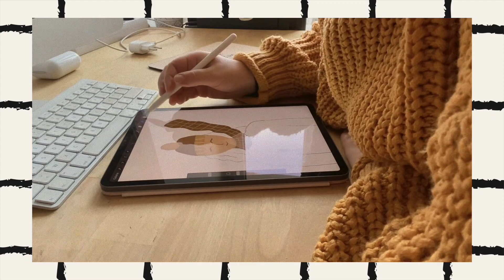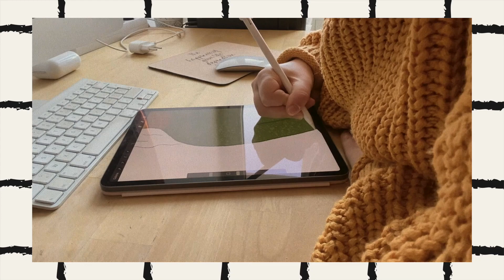Vlogmas 16 🧡 Une surprise pour vous ✨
Mon Instagram :
Mon compte de graphiste/illustratrice : @lecottagedejuliette
Mon compte dédié au colo : @lempreintedejuliette
Mon compte coloriage mystère : @lempreinte_mystere

Je filme mes vidéos avec un iPhone 11.